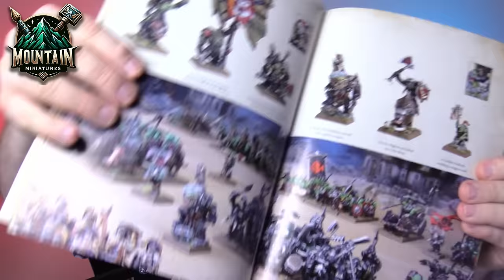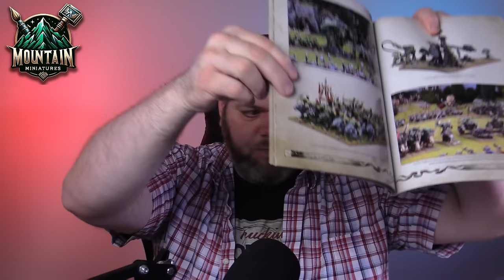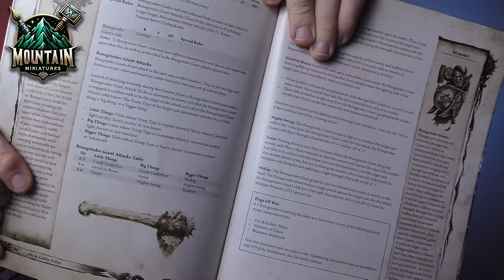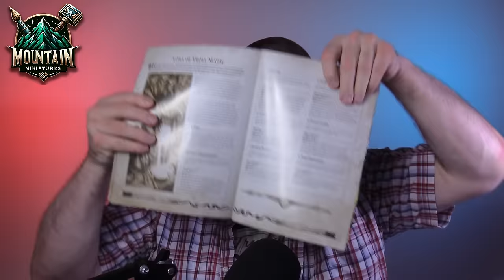Orc & Goblin Tribes Arcane Journal Review